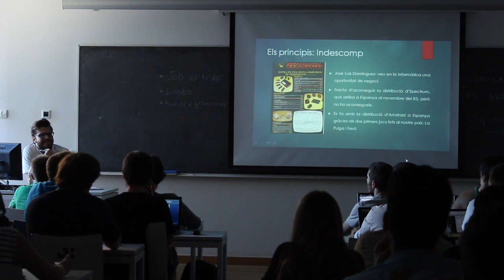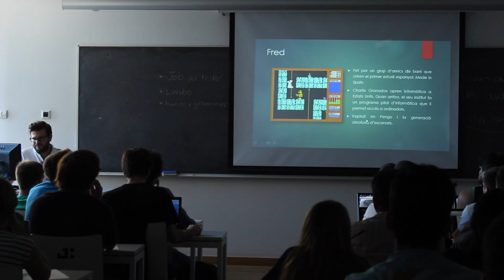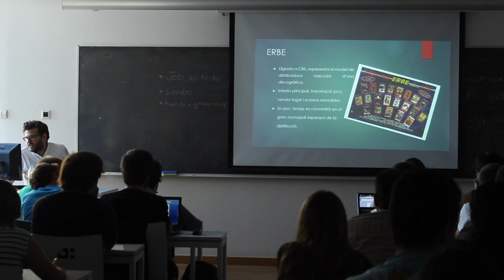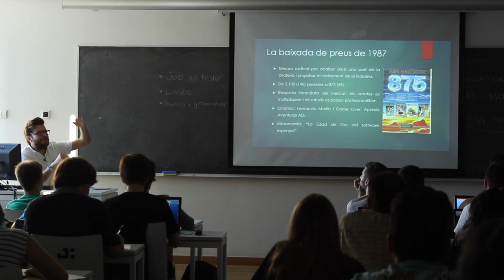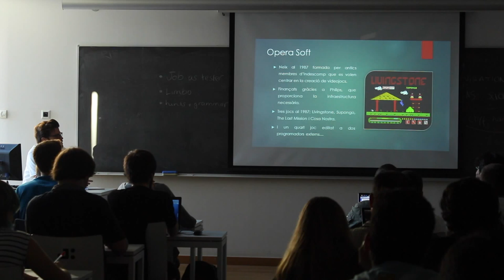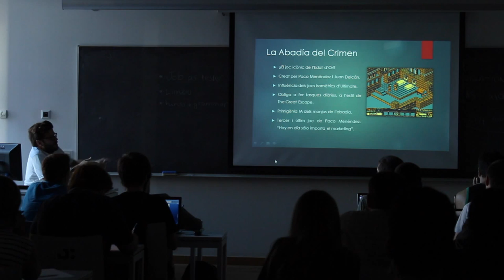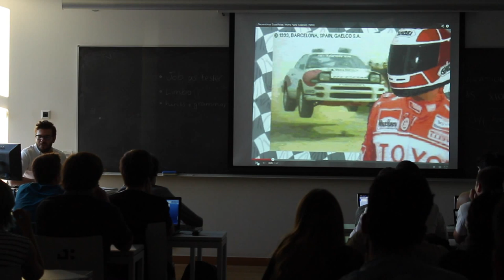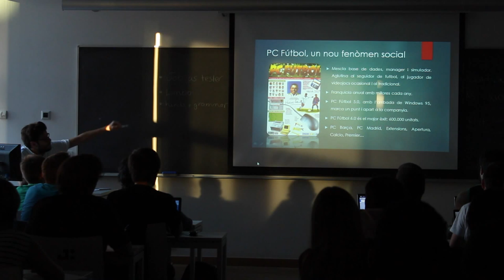Jaume Esteve - Cicle de conferències "Els videojocs i els seus protagonistes"